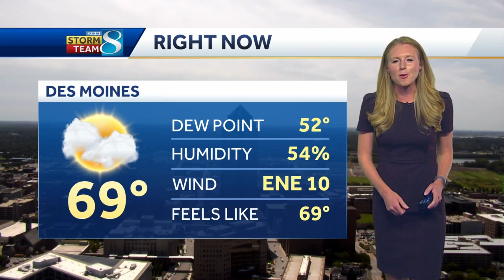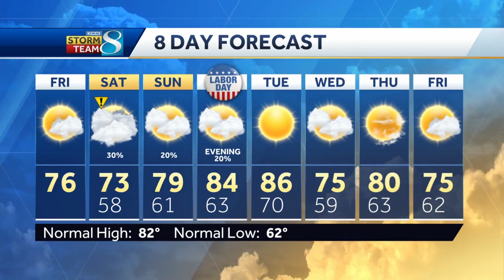Plan your weekend around this forecast